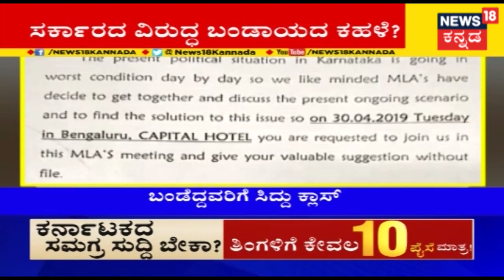ಅಗ್ರ ರಾಷ್ಟ್ರೀಯ ವಾರ್ತೆ | Kannada Top Stories Of Today | Apr 29, 2019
News18Kannada Siddaramaiah CMKumaraswamy | ಅಗ್ರ ರಾಷ್ಟ್ರೀಯ ವಾರ್ತೆ brings all the trending news of the day with detailed coverage of the news in the world of Politics.